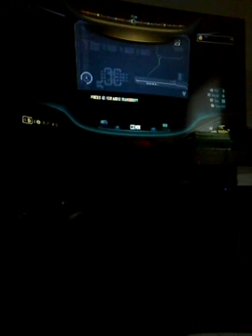MRKINGHTX VLOG #1699 Saturday video- Odst Part 1